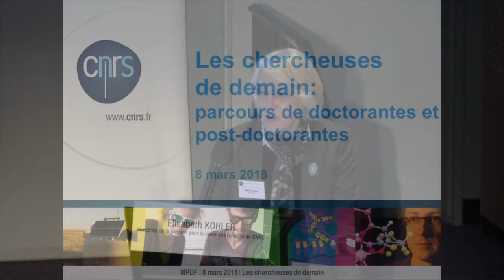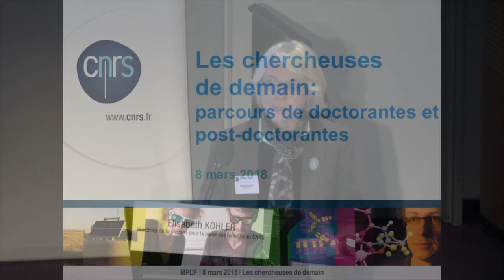CNRS, 8 mars 2018 : "Les chercheuses de demain". Mot d'accueil: Elisabeth Kohler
Colloque du CNRS le 8 mars 2018
"Les chercheuses de demain: Parcours de doctorantes et de post-doctorantes"

Programme:

13h45 Ouverture par Antoine Petit, Président directeur-général du CNRS

14h00 - 15h00 : Des obstacles en amont de la carrière ? Modération : Mathieu Arbogast, Mission pour la place des femmes au CNRS
- Pascal Barbier, maître de conférences, université Paris 1, « Articuler travail, vie privée et parentalité durant le post-doctorat »
- Anne Boring, assistant professor, Erasmus University Rotterdam, « La perception des enseignantes et enseignants par les étudiant.es »
- Marie Sautier, doctorante à l’université de Lausanne, « La mobilité internationale en post-doctorat »
Echanges avec la salle

15h00 - 16h15 Table-ronde : Parcours et témoignages de chercheuses
Modératrice : Anne Revillard, professeure associée, Sciences po
- Mélodie Beaujeu, doctorante en science politique
- Lea Bittmann, doctorante en mathématiques
- Marguerite Jossic, docteure en mécanique
- Suzanne Lutfalla, post-doctorante, lauréate L’Oréal pour son doctorat en bio-géochimie
- Aleksandra Walczak, directrice de recherche en physique théorique, CNRS
Échanges avec la salle

16h15 - 16h45 Pause

16h45 - 18h Table-ronde : Quelles pistes d’action ?
Modératrice : Catherine Marry, Directrice de recherche, CNRS
- Pascal Auscher, Directeur de l'Institut national des sciences mathématiques et de leurs interactions du CNRS (INSMI)
- Michel Bozon, Directeur-adjoint de l’Institut du Genre, directeur de recherche à l’Ined
- Anne Le Friant, Directrice de recherche, chargée de mission égalité, à l’Institut de physique du globe de Paris
- Claire Lemercier, Directrice de recherche CNRS, membre du bureau du Conseil scientifique du CNRS
- May Morris, Responsable du programme de mentorat de Femmes & Sciences, directrice de recherche CNRS
- Valérie Reita, Chargée de mission parité à l’Institut Néel, CNRS Échanges avec la salle

18h Conclusion, par Elisabeth Kohler, Directrice de la Mission pour la place des femmes au CNRS